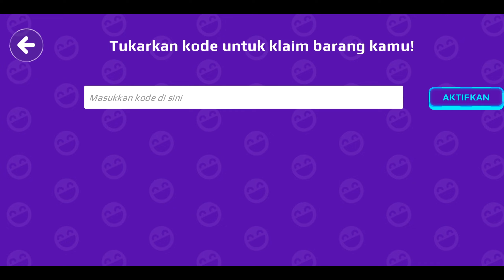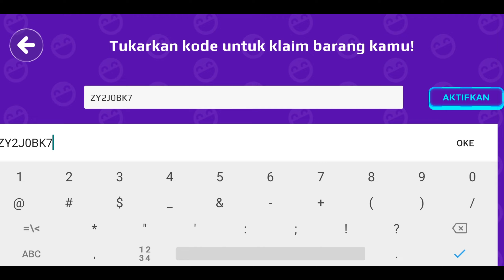Aku Bagi Kode Kreator Gratis PK XD | PK XD UPDATE TERBARU 2022 | ABISALI TM